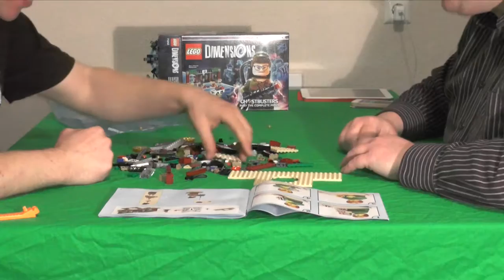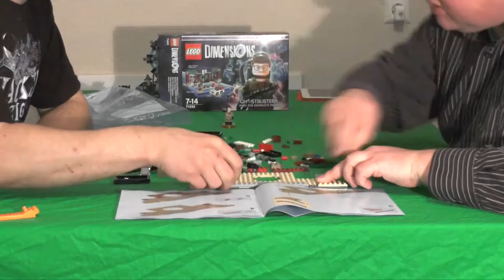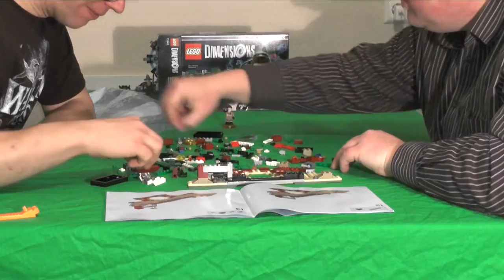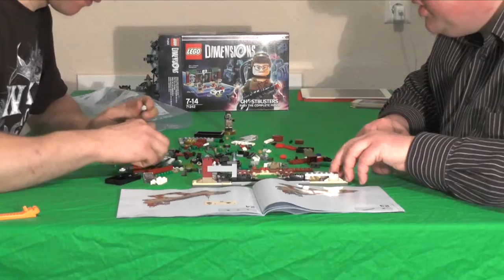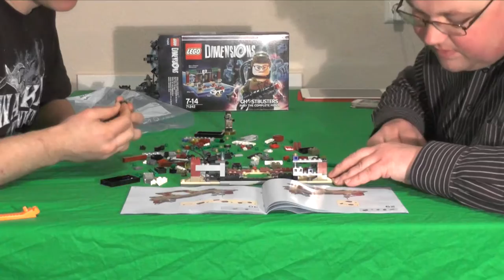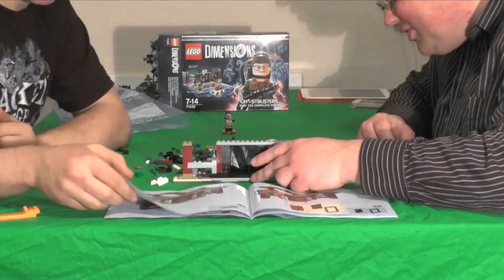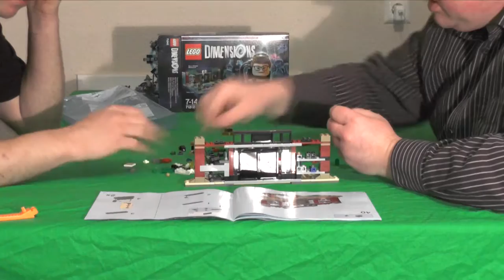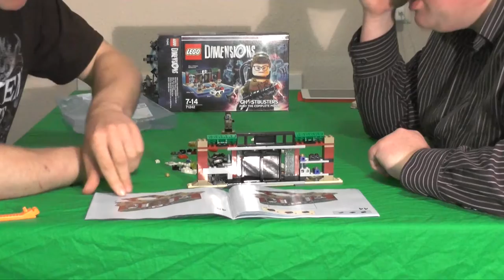Let's build "Lego Dimensions" 03 - Story Pack - New Ghostbusters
Info zu dem Story Pack: Hier spielt ihr den neuen Film mit sechs Leveln nach. Zudem müsst ihr mit dem Splitter reisen und dann durchs Dimensionstor gehen. Ein Softwareupdate ist zum Zocken erforderlich.